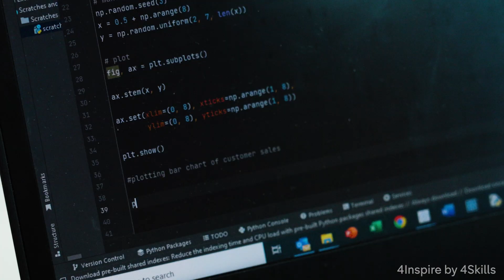4Inspire by 4Skills - Liv [Digital Producer] and Kariim [Digital Development Assistant Producer]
Hear from Digital Producer, Liv, and Digital Development Assistant Producer, Kariim, at Channel 4 about their roles.

📌Kariim is responsible for coming up with fresh ideas that can be turned into programming by the in-house production team at 4Studio. The content he is creating is published across Channel4’s social media channels.

📱Liv is coming up with ideas for Channel4’s tv shows which gets posted on social media.

Studying English and History at school helped Kariim in his day-to-day role while Liv found PE lessons useful in her career later on.

Kariim was one of the trainees on the Production Training Scheme and he spent a year learning how to become a TV researcher.

Advice from Kariim and Liv:

1. Watch as much as you can 📺
2. Look out for opportunities especially schemes 🧐
3. Make content in your spare time 🎙